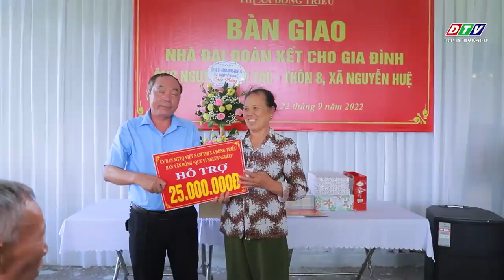Đông Triều tv-Bàn giao nhà Đại đoàn kết cho hộ khó khăn về nhà ở tại xã Nguyễn Huệ và Bình Dương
-Bàn giao nhà Đại đoàn kết cho hộ nghèo có hoàn cảnh khó khăn về nhà ở tại xã Nguyễn Huệ và Bình Dươn